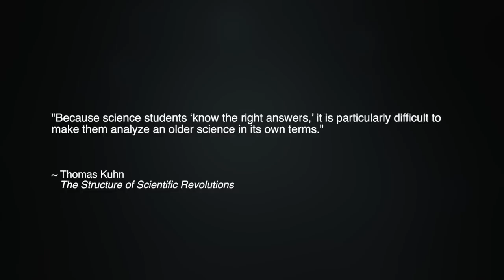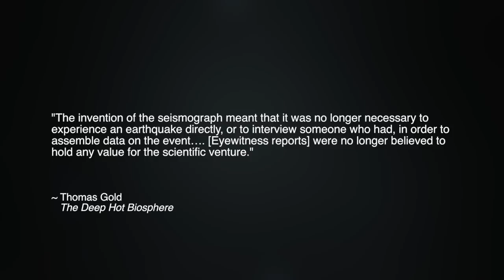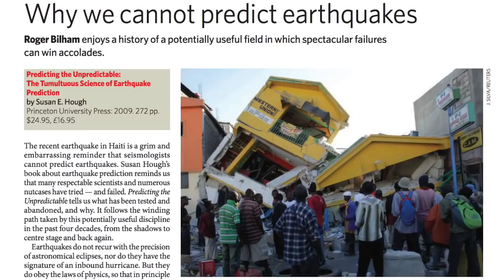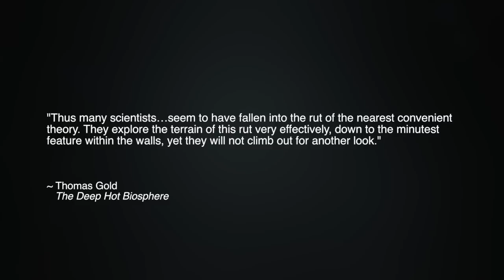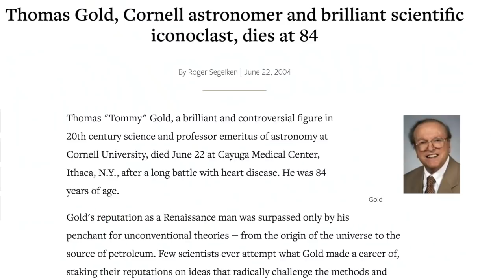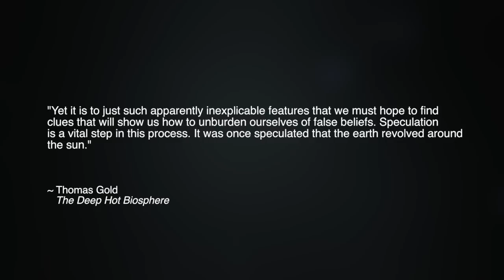Scientific "Ignore-ance" is Not Bliss | Space News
In the 21st century, the technological wonders of the Space Age bring unprecedented data within astronomers' reach. However, as Thunderbolts contributor Mel Acheson notes, scientific blindness can lead to loss of potential data, and of new understanding.

A profound such example was offered by renowned astrophysicist Thomas Gold in his book, The Deep Hot Biosphere. Gold writes, “The invention of the seismograph meant that it was no longer necessary to experience an earthquake directly, or to interview someone who had, in order to assemble data on the event... [Eyewitness reports] were no longer believed to hold any value for the scientific venture.”

Gold proceeds to describe many eyewitness reports from ancient times to modern. A constellation of recurring phenomena becomes apparent: “Eruptions, flames, noises, odors, asphyxiation, fountains of water and mud...” often occur before the quake.

Gold documents several incidents where people were able to evacuate their villages and towns a few hours before an earthquake because they were alerted by odors, fogs, or unusual animal behavior. So-called folklore has actually saved many lives; seismographs and stress meters have yet to achieve one correct prediction-probably because they’re measuring only effects, not causes.

In this Space News, Mel explains why all inquirers into reality, including and especially scientists, must be careful never to become trapped in "the rut of the nearest convenient theory," and to remain willing to come up for another look.

SOURCE ARTICLE
Blindness, Stupidity and Speculation by Mel Acheson | TPOD

Scientific "Correctness" vs. Scientific Progress | Space News